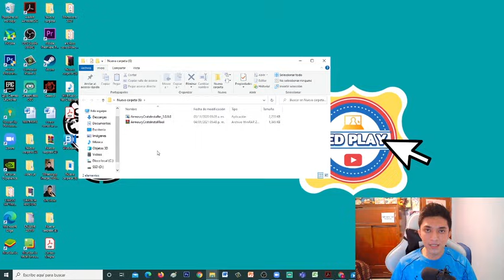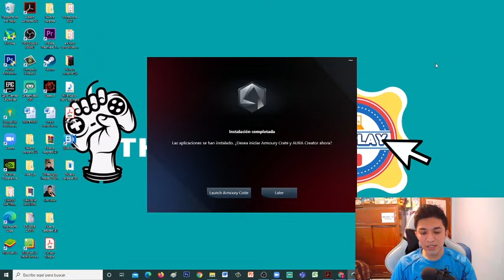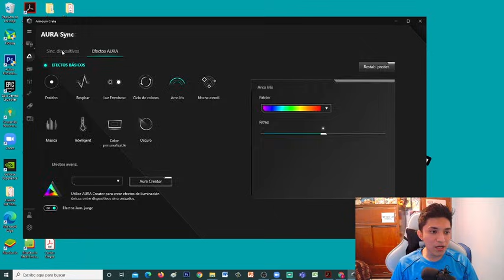como instalar aura sync Asus 2024 ✅